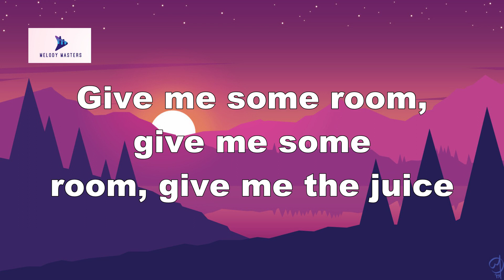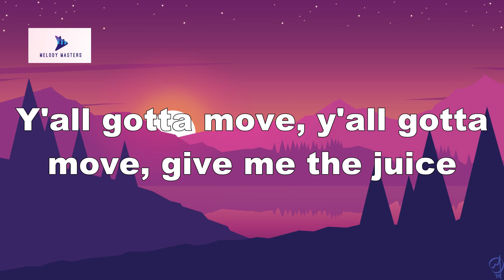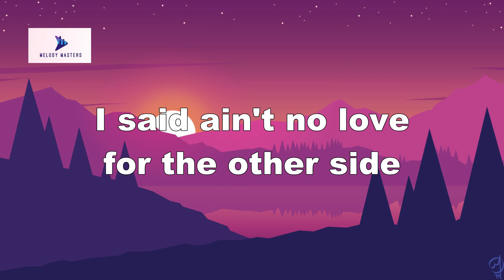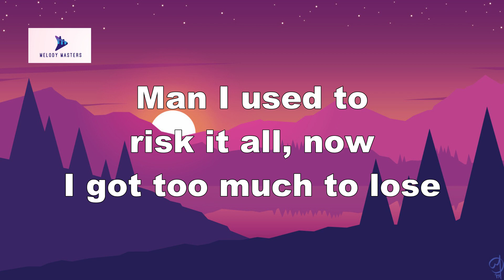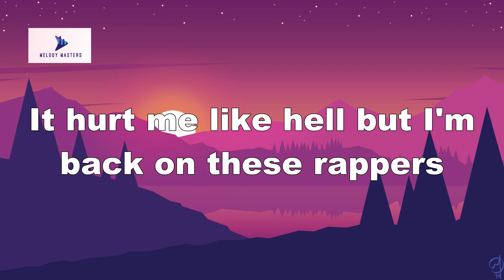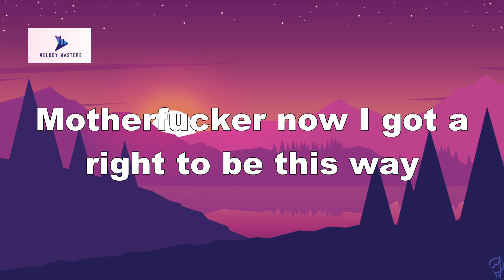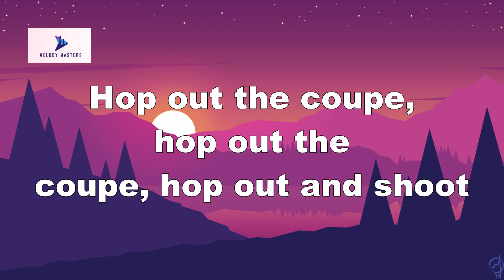Eminem - Lucky You (ft. Joyner Lucas) (Lyrics)